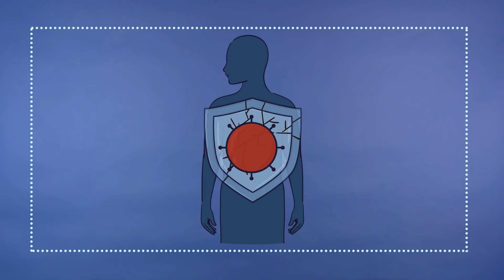SIDA : un nouveau traitement révolutionnaire pour 2021 ? - La Notif de Marion - String Theory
La médecine qui fait du bien ! 👩‍⚕️👨‍⚕️
Ça y’est, on a découvert pourquoi le système immunitaire était paralysé chez les patients atteints du virus du SIDA 👏💪 !  Mais quel est le mécanisme qui a été découvert? En tous les cas, c’est un grand pas vers un nouveau traitement très prometteur et pas que pour le VIH !
C’est la MiniNotif qui fait du bien avant Noël avec Marion aux manettes !

String Theory c'est le rendez-vous hebdo de la science pop ! Tous les jeudis à 18h  retrouvez des vidéos inédites !

CRÉDITS
Écrit et interprété par : Marion Vincent
Réalisation et montage : Guillaume Dalibert
Moyens techniques de tournage : String Theory
Moyens techniques de post-production : String Theory
Graphisme : Sophie Cressot et Maxime Sarr

STRING THEORY
Produit par : Simone Harari Baulieu et Laurent Robert Thibierge
Producteur: Simon Saulay et Cyril Pennec
Directrice de production : Charlotte Petin
Administration : Emmanuelle Le Roy Poncet / Joséphine Deuil
Effervescence : Marie Djoudi / David Merceron
Community Management : Julie Castellarnau